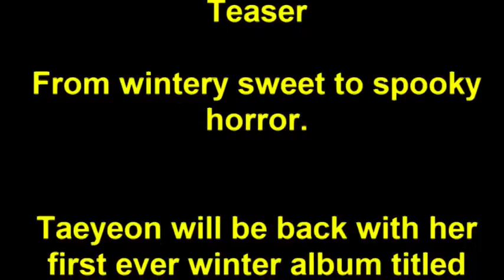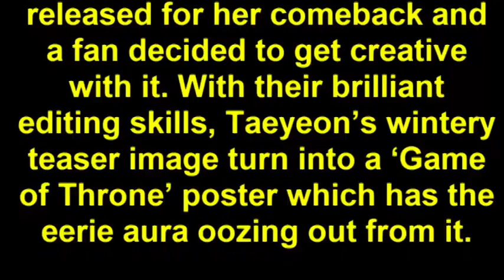Taeyeon Got Amazed by the Edits of Her Christmas Album Teaser